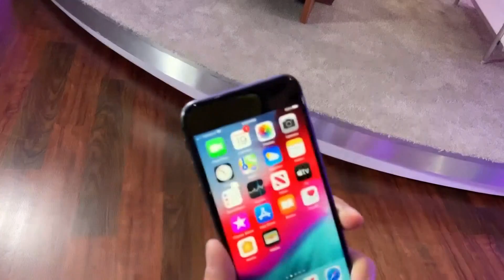Key election dates that you need to know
Election day is quickly approaching. Here are some important election dates.